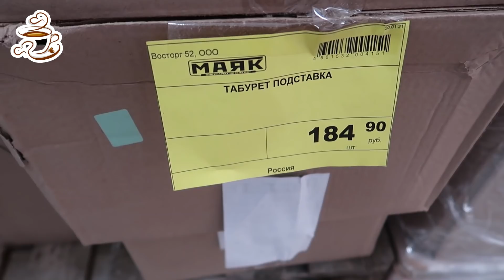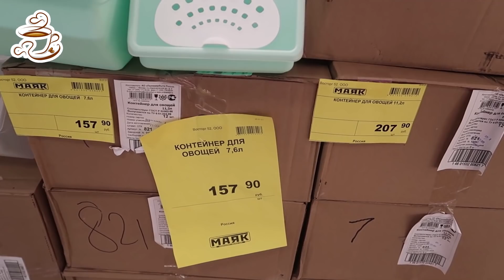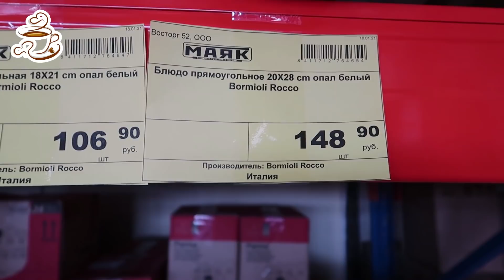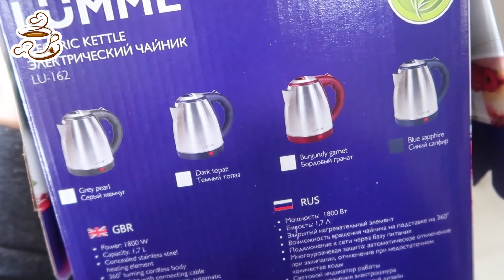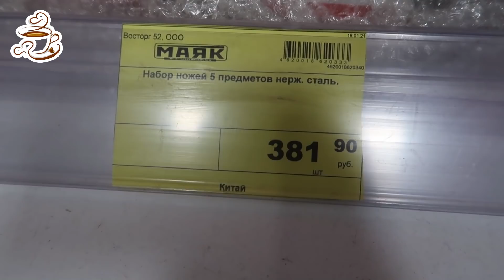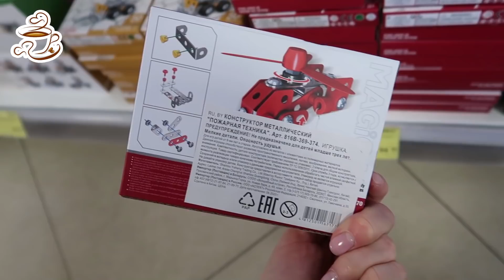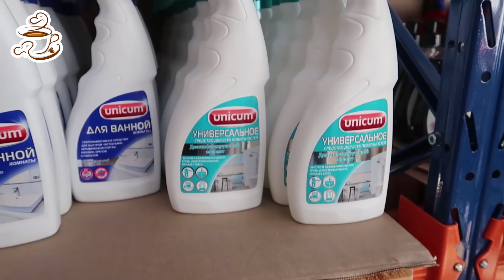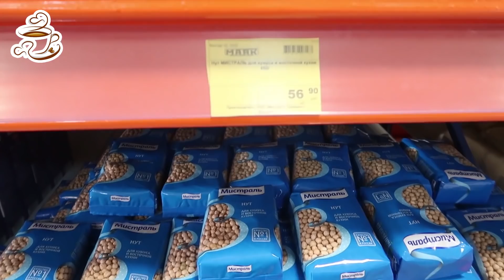🚥СРОЧНО в Магазин Светофор / Маяк 🔥ВЫ Такого Ещё НЕ ВИДЕЛИ😍 ШИКАРНЫЕ НОВИНКИ ❤️ОБЗОР ПОЛОЧЕК 2021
Всем привет! Сегодня сделаю обзор новинок,  цен и товаров магазина Светофор🚥 Февраль😍 2021. Видео из магазина Светофор.